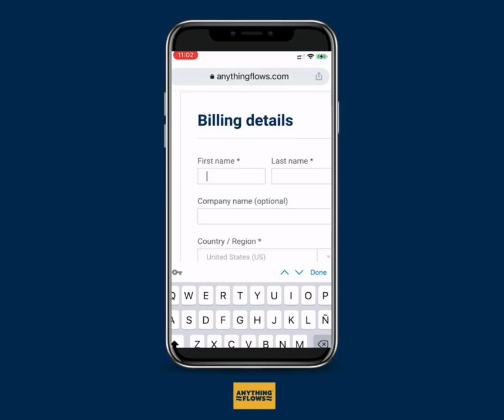Shop | Tienda en Línea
Flow control, our passion ® | Control de flujo, nuestra pasión ®

valves , actuators, valve automation, controlvalves, measurement, instruments ,solenoids ,positioners, limitswitches, gears ,válvulas , actuadores, automatizacion de valvulas, valvulas de control, medición, instrumentos, solenoides, posicionadores, reductores